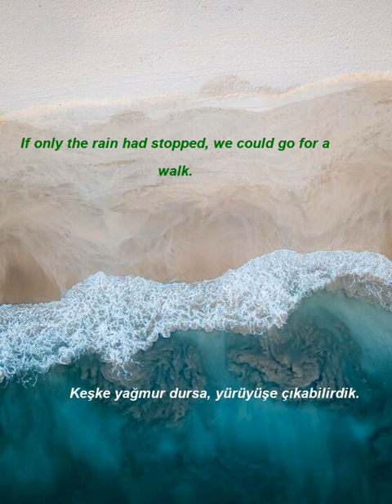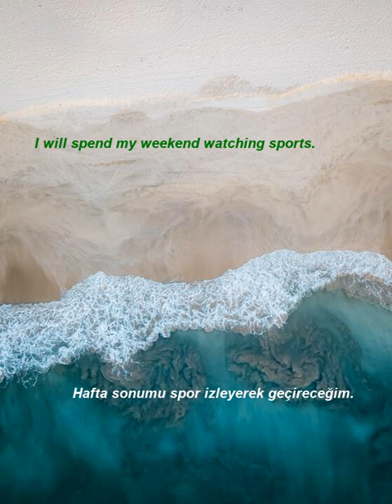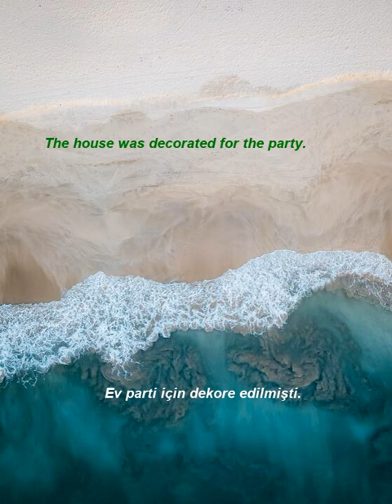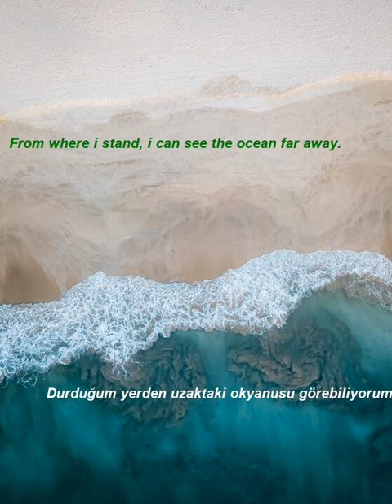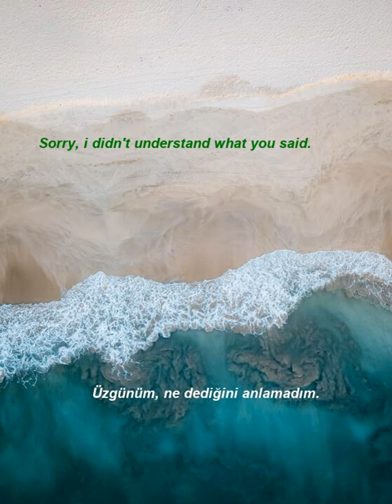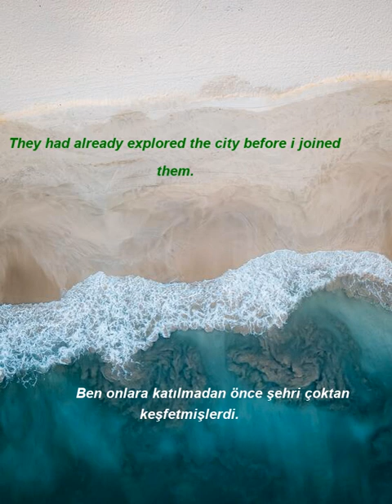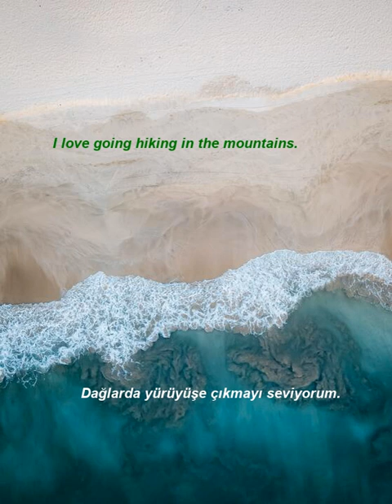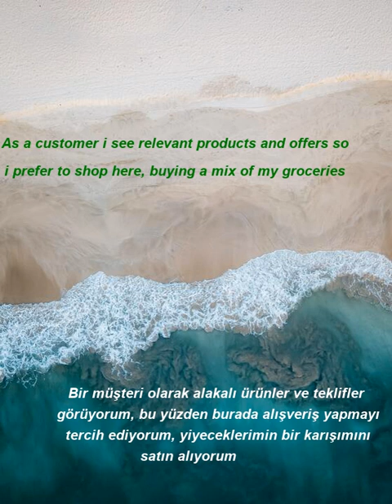İngilizce Türkçe Çeviri | 2 ay içinde kelime öğrenme problemininizi çözmek için ingilizce cümleler